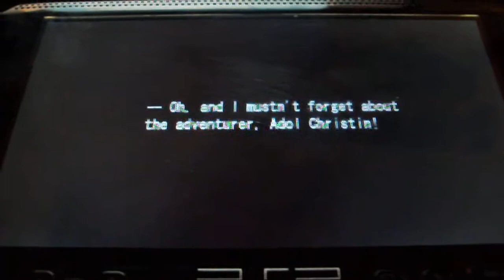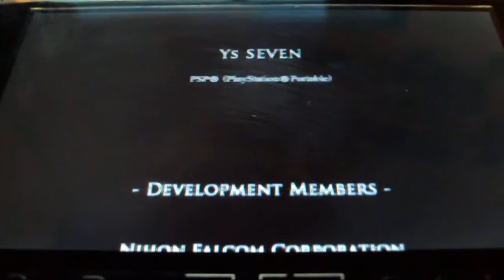YS SEVEN - Ending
Finished Ys Seven. In your face Xseed.